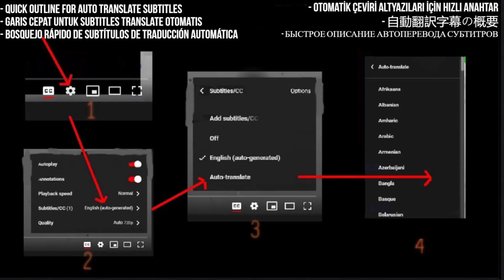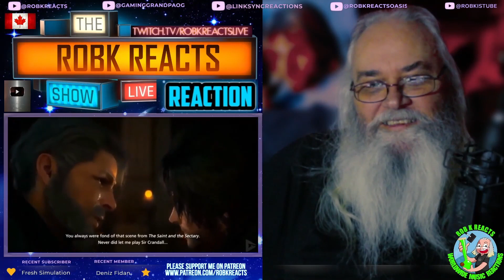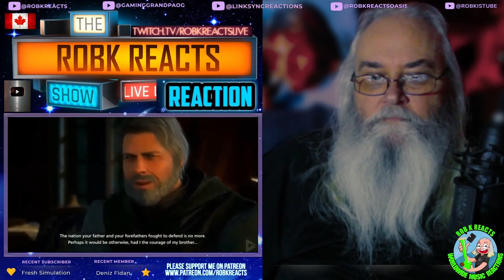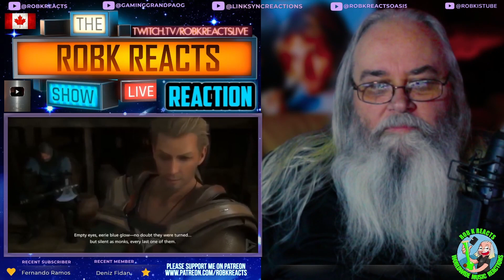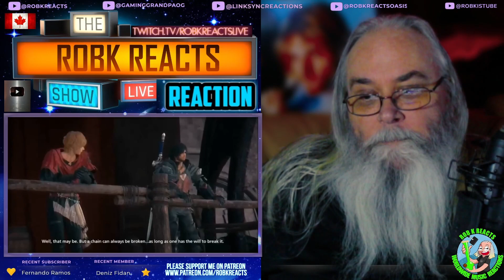Robk Reacts Movie Time - Final Fantasy - Full Movie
My Links